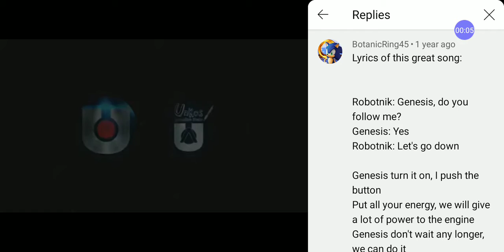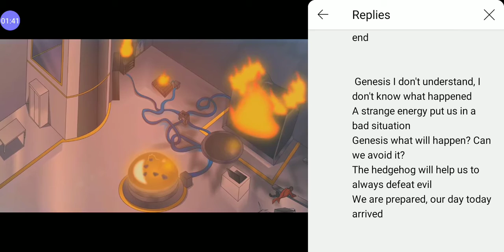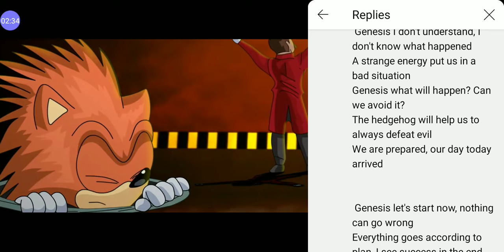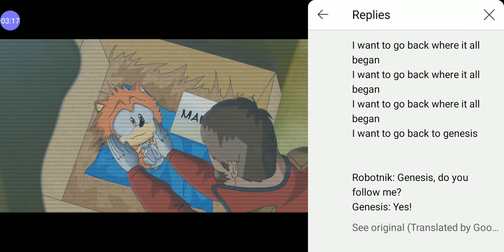Sonic Before The Speed: Genesis, Turn It On! (English Translation)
ALL RIGHTS TO UNKOS CHANNEL!